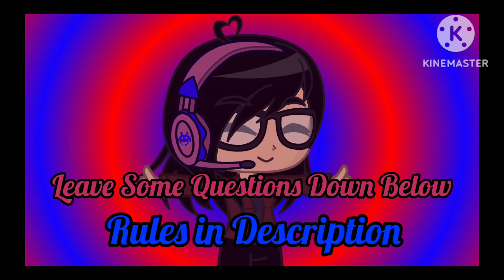I'm Doing A QNA So Leave Some Questions Below | Rules In Description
⚠️ Rules ⚠️
1. No Dares
2. Don't ask questions about my personal life unless it's necessary.
3. Don't ask me NSFW questions.
4. ONLY ask ME questions, not characters.
5. No Fighting Over Questions
6. Only YOU can ask me questions.
7. Anybody is allowed to ask me questions, including GoAnimaters.
8. Ask me anything but no NSFW, Personal Life, or anything (Example: Don't ask me about my address or my full name)
9. You can ask me about opinions on anything but don't opinion bashers.
10. Enjoy 😊😊🥲